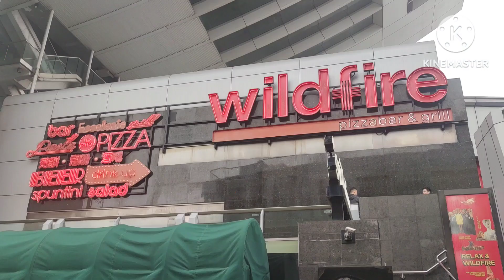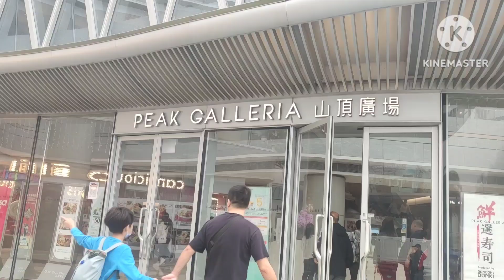The Peak with Yan Yan and brook